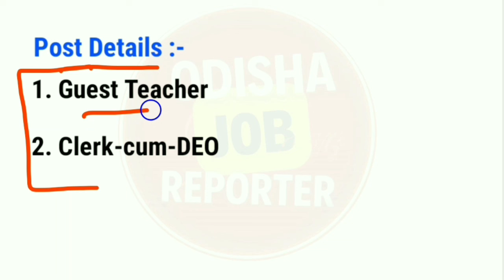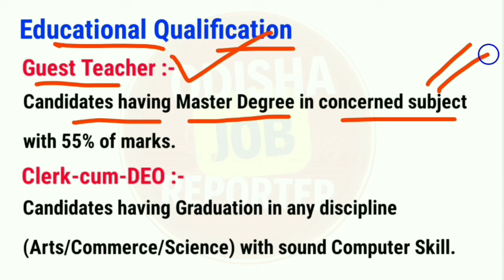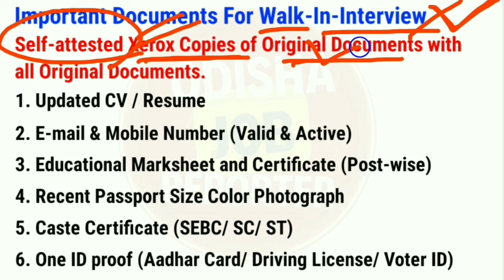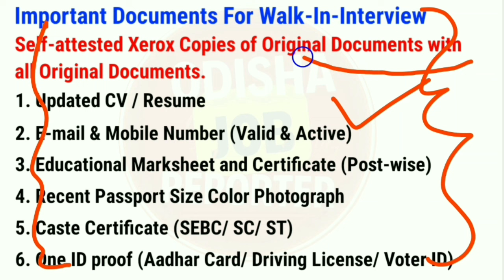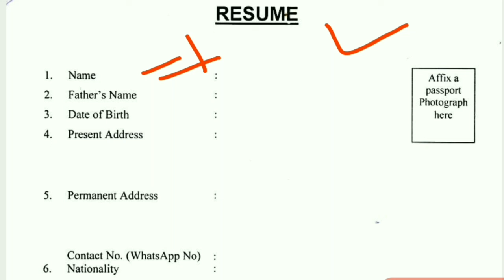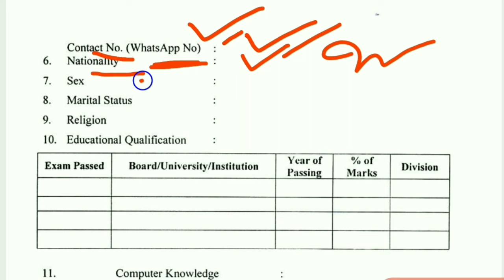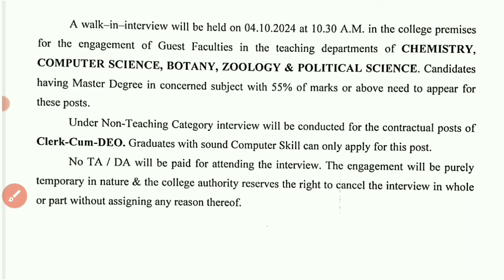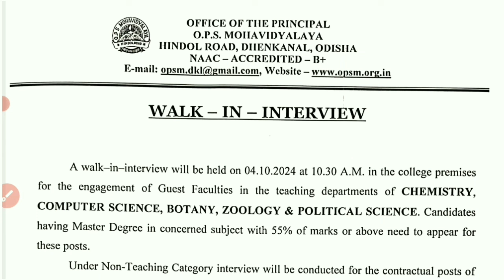Odisha Clerk-cum-DEO Recruitment 2024 !! Odisha New Job Update 2024 !! DEO Post Odisha 2024 !!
Topic About
deo recruitment 2024 odisha
odisha deo recruitment 2024
odisha deo job 2024
odisha deo jobs 2024
latest odisha govt jobs 2024
12th pass govt jobs 2024 odisha
odisha block level jobs 2024
odisha latest govt jobs 2024
odisha new job update 2024
grs post in odisha 2024
odisha panchayat jobs 2024
odisha govt peon jobs 2024
school peon job in odisha
osssc ri admit card download 2024
osssc ri amin admit card 2024
ri amin admit card download 2024
odisha panchayat level govt jobs 2024
osssc panchayat deo recruitment 2024
odisha panchayat deo recruitment 2024
odisha peo new recruitment 2024
osssc vaw vacancy 2024
osssc vaw recruitment 2024
odisha vlw recruitment 2024
osssc vlw notification 2024
osssc vlw vacancy 2024
how to apply grs in odisha 2024
how to apply panchayat grs recruitment 2024
how to apply odisha grs recruitment 2024
odisha panchayat grs recruitment 2024
odisha grs recruitment 2024
grs apply form odisha
grs apply kemiti kariba
grs ra kama kana
grs salary in odisha 2024
grs apply online 2024
grs recruitment 2024
grama panchayat jobs 2024
grs 2024
grs odisha recruitment 2024
grs recruitment 2024 odisha
job vacancy 2024 odisha
panchayat job vacancy 2024
panchayat level job in odisha 2024
odisha panchayat level jobs 2024
odisha village level job 2024
GRS Cutoff list District Wise
GRS District Wise Cut-off
District Wise GRS Cutoff list
GRS New Cut off list for all Districts
All Districts GRS Cutoff list
New GRS Cutoff list 2024
odisha panchayat grs cut off 2024
panchayat grs cut off 2024
odisha grs cut off 2024
grs odisha cut off
odisha gram panchayat recruitment 2024
odisha panchayat level deo recruitment 2024
odisha village level jobs 2024
panchayat deo recruitment 2024 odisha
odisha panchayat office jobs 2024
odisha district level jobs 2024
new govt jobs 2024 odisha
latest govt jobs in odisha 2024
new govt job update 2024
odisha gds 2nd list 2024
gds cut off 2024 odisha
india post gds result 2024
india post gds salary 2024
odisha forest guard cut off 2024
12th pass government job
12th pass govt job
12th pass govt job vacancy 2024
odisha agriculture department jobs 2024